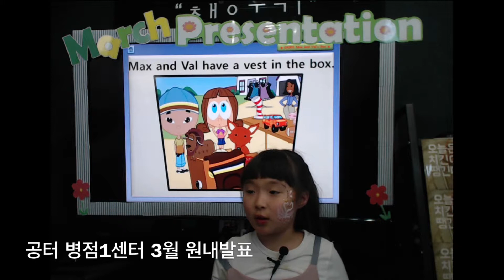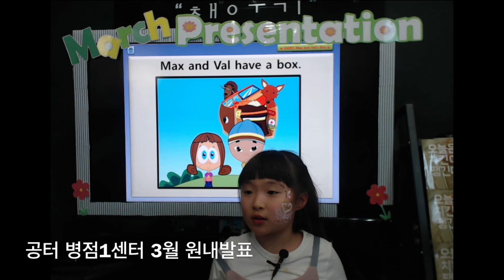공터 병점1센터 201803 박보람